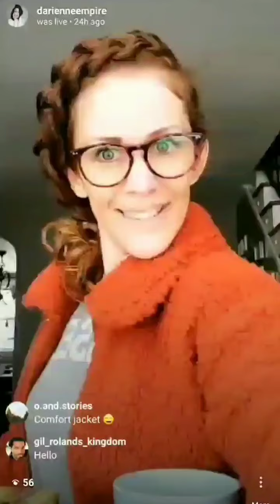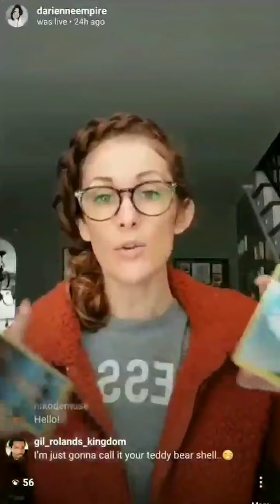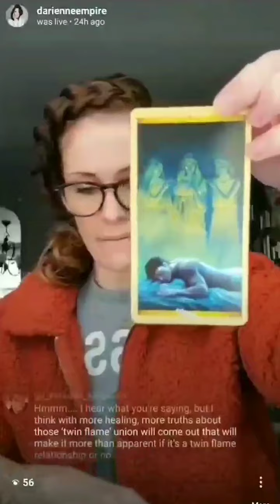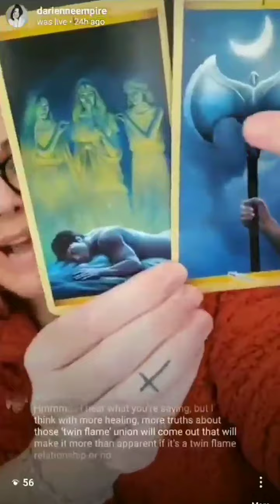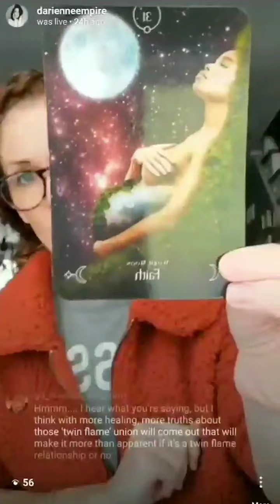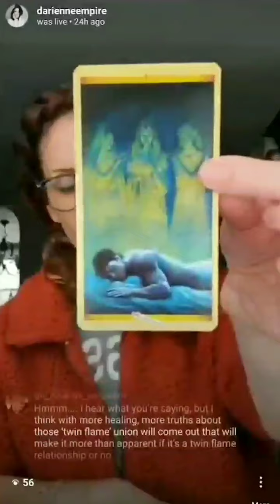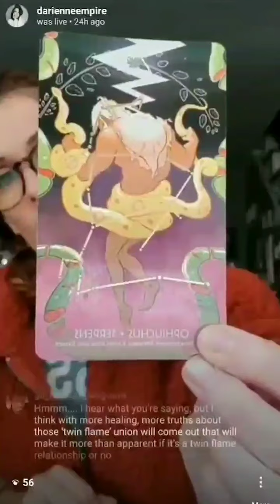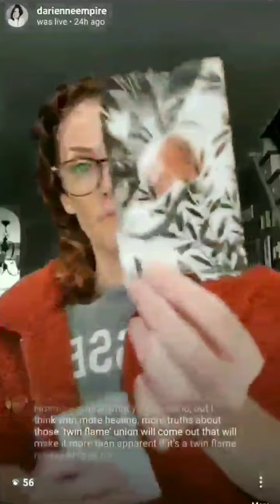11/11, Full Moon & Weekly Tarot Reading for Nov 11-17 🔴 IG Live Replay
I apologize for the quality. I originally did not save this from Instagram & had to jump through tech hoops to get this copy on Youtube but I felt that the messages that came through were imoortant to share.